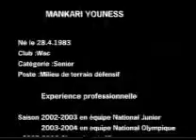Youness MANKARI "The Gladiator"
Youness MANKARI